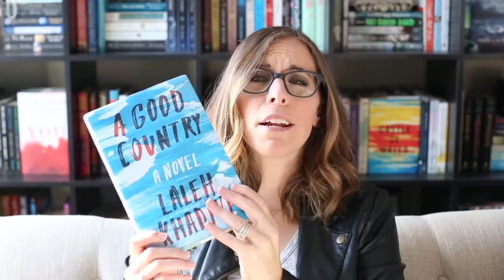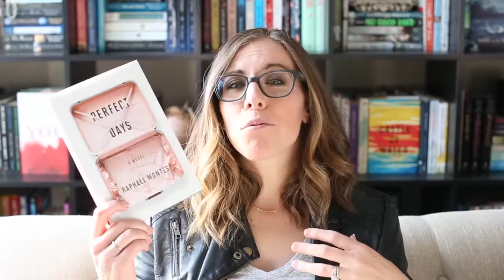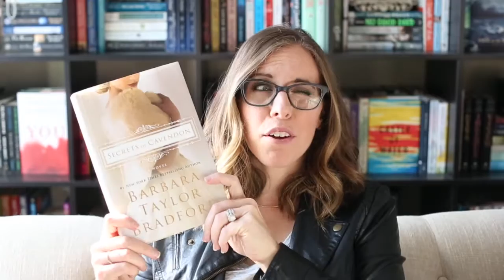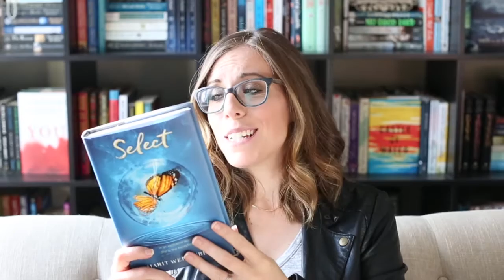November Book Haul 2017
Hey there! Today's video features ALL the amazing books that I received this month. There are so many that I look forward too. What book has you super excited that you picked up this month?? Tell me below in the comments!

Want to become a Book of the Month member? I've got a great deal for you

BOOKS MENTIONED:
The Saturday Evening Girls Club by Jane Healey

This is Not the End by Chandler Baker

The Goddesses: A Novel Hardcover by Swan Huntley

A Good Country Hardcover by Laleh Khadivi

Perfect Days: A Novel Hardcover by Raphael Montes

Hardcore Twenty-Four by Janet Evanovich

Secrets of Cavendon by Barbara Taylor Bradford

Christmas in London by Anita Hughes

Resthaven by Erik Therme

In a Time Never Known by Kat Michels

Before I Let You Go by Kelly Rimmer

Select by Marit Weisenberg

The Tuscan Child by Rhys Bowen